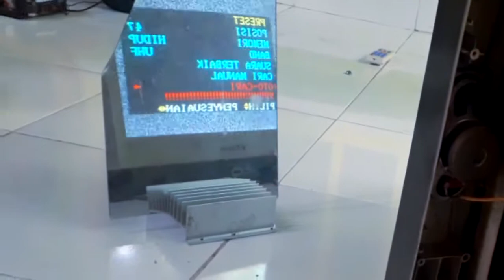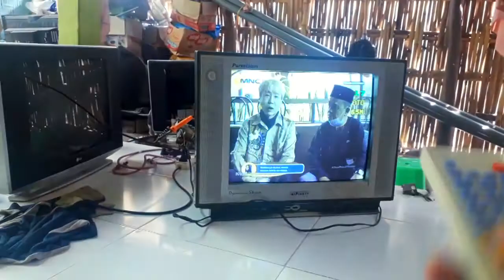Cara memperbaiki kerusakan tv gambar dominan hijau || sopyan roni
Cara memperbaiki kerusakan tv gambar dominan hijau
cara mengatasi tv dominan warna hijau || warna merah hilang

REKOMENDED TV LED murah
Info link pembelian